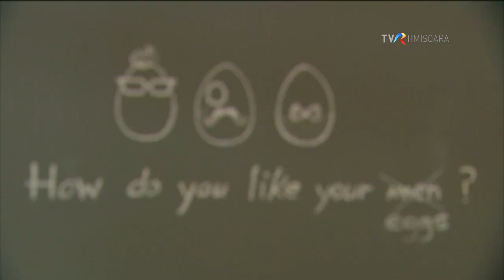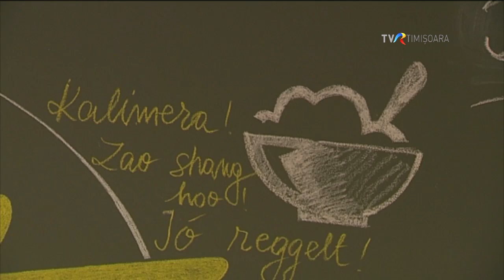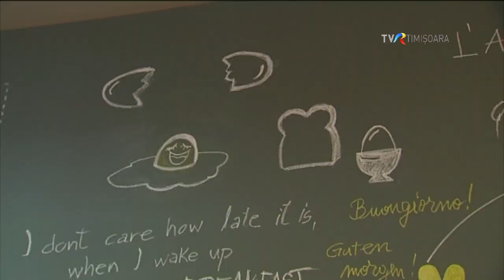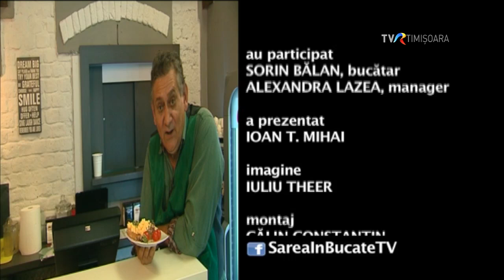Omletă perfectă la Neața Omlette Bistro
Concept inedit tocmai în buricul târgului la Timișoara: omletărie! Ți se pare floare la ureche să faci niște ochiuri sau o omletă?! Ei bine, cine s-ar fi gândit că până și omleta e o artă! Cu Sarea în bucate descoperi cum se face oul perfect!